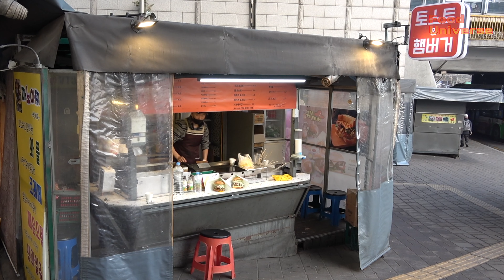Amazingly Affordable! USD $3 Giant Burger / Hamburger, Korean Street Food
🎥 Amazingly Affordable! USD $3 Giant Burger / 석계역 미스터버거, 햄버거, hamburger

ℹ️ Information

📍Location
[Google map]

Seoul, Korea

💲Price
- special burger USD $3.5